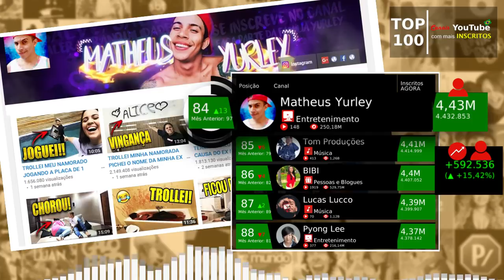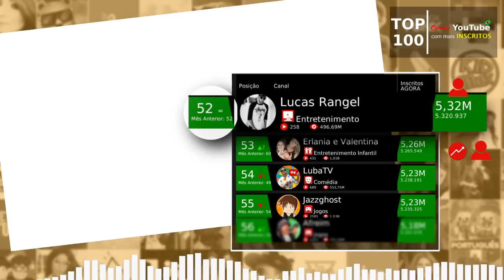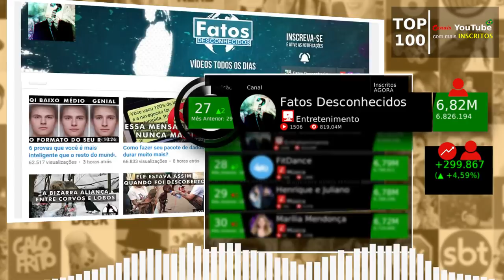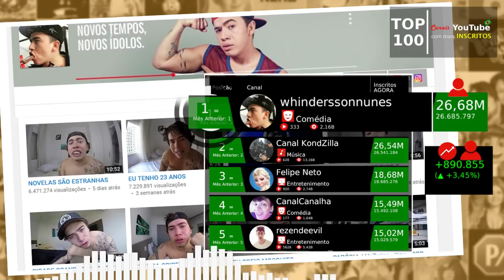Os 100 canais com MAIS INSCRITOS do YouTube Brasil (JAN 2018) Pabllo Vittar, Felipe Neto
Pabllo Vittar entra para o top 100 e um certo canal entra para o top 10. Felipe Neto passa os 18 milhões de inscritos. GR6 Explode e Luccas Neto estão também em destaque. Lucas Lucco sobe 2 posições. Saiba mais, assistindo este vídeo que apresenta o ranking dos 100 canais com mais inscritos do YouTube Brasil, até 31 de janeiro de 2018.

► TOP 100 dos Canais com Mais Inscritos do Brasil
[Posição] [Inscritos] [Nome Canal]
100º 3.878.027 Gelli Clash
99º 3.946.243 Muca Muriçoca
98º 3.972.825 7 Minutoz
97º 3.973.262 Maiara e Maraisa
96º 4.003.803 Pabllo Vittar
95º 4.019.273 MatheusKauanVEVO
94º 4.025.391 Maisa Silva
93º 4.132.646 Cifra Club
92º 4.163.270 The Noite com Danilo Gentili
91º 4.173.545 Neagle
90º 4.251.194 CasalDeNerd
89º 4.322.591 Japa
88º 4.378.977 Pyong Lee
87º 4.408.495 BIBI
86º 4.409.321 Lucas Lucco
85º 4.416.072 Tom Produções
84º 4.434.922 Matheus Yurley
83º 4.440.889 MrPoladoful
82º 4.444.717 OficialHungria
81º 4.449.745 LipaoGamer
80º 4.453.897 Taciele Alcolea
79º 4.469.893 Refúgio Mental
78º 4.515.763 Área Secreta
77º 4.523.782 É tipo isso
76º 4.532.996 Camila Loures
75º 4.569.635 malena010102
74º 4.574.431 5 Alguma Coisa
73º 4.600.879 Isaac do VINE
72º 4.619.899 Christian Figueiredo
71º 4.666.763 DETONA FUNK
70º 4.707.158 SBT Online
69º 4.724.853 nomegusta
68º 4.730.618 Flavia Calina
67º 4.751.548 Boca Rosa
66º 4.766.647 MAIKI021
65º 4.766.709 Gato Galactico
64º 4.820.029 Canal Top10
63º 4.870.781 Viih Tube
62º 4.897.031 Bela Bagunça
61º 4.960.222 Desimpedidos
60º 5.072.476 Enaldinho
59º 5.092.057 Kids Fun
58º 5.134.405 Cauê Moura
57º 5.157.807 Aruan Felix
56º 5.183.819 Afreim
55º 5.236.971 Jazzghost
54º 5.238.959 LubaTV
53º 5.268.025 Erlania e Valentina
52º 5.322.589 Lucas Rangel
51º 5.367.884 Jorge e Mateus Oficial
50º 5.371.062 Fran Nina e Bel para meninas
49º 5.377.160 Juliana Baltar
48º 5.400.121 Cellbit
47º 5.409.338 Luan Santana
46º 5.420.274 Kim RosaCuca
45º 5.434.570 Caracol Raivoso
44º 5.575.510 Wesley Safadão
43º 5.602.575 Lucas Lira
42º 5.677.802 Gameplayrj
41º 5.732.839 Planeta das Gêmeas
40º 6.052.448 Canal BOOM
39º 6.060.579 Turma da Mônica
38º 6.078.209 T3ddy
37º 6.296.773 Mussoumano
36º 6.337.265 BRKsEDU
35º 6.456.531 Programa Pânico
34º 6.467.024 Invento na Hora
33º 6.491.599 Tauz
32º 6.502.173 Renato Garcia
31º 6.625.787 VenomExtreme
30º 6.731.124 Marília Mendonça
29º 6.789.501 Henrique e Juliano
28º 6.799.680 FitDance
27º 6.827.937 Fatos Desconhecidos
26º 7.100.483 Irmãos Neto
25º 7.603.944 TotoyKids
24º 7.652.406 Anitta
23º 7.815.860 Coisa de Nerd
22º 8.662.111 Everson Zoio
21º 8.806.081 Dani Russo Tv
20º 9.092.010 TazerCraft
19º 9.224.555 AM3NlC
18º 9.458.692 EU FICO LOKO
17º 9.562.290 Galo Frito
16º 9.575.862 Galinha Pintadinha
15º 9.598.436 Manual do Mundo
14º 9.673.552 Cia. Daniel Saboya
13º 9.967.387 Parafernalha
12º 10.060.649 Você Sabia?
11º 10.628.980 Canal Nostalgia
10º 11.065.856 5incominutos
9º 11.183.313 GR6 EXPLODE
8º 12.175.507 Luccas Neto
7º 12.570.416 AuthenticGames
6º 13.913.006 Porta dos Fundos
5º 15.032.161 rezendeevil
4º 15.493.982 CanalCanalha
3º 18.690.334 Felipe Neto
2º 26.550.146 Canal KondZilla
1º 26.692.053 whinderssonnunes